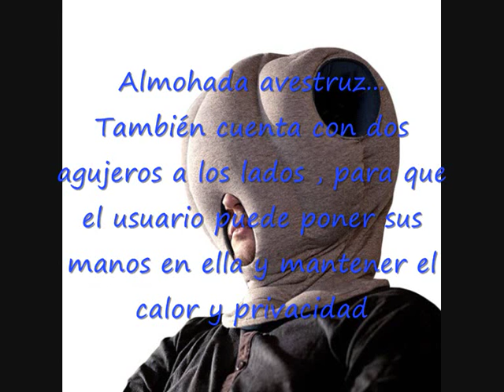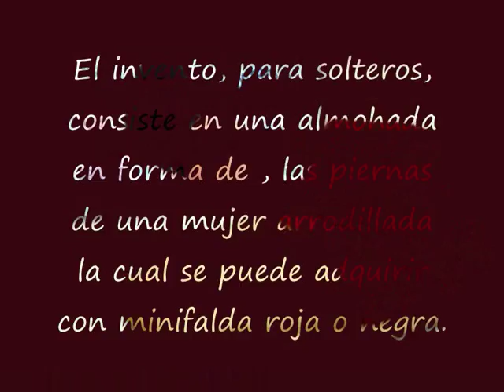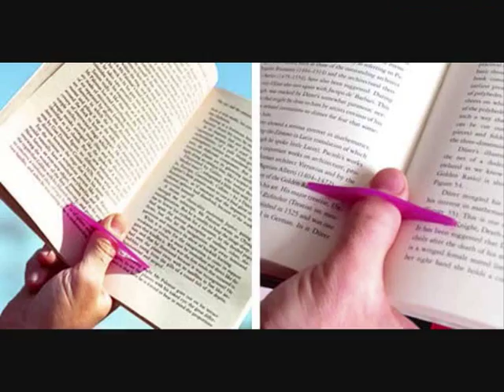Top inventos ingeniosos